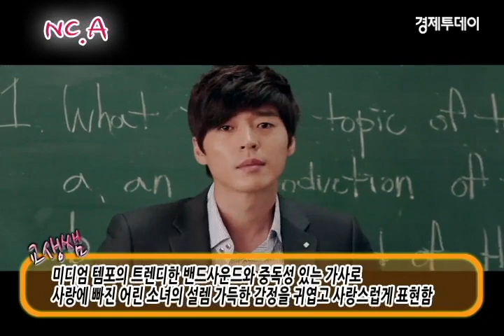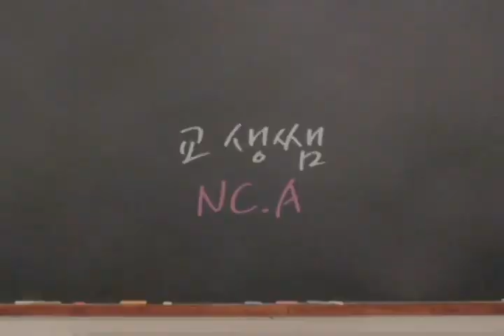130821 NC.A (앤씨아) interview with etoday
Visit nca-updates.com for the latest news and info on NC.A!
Follow us at @NCA_updates too!